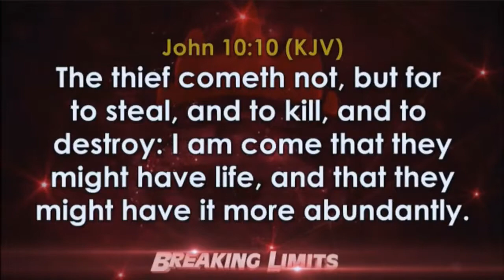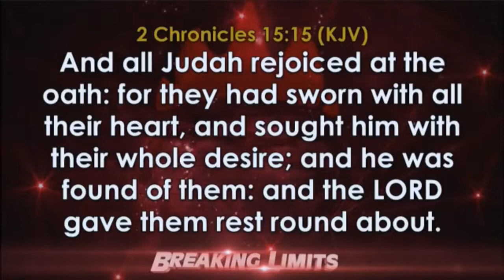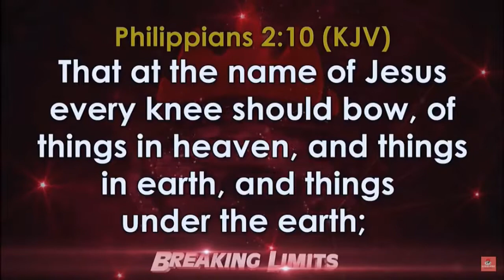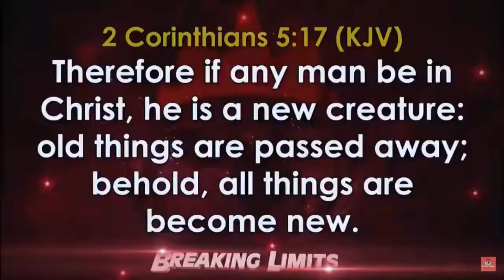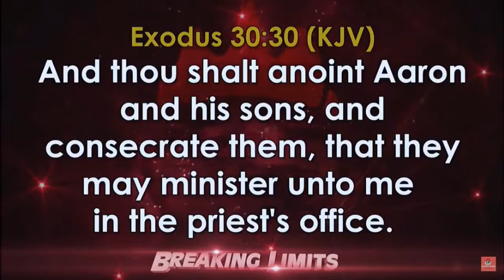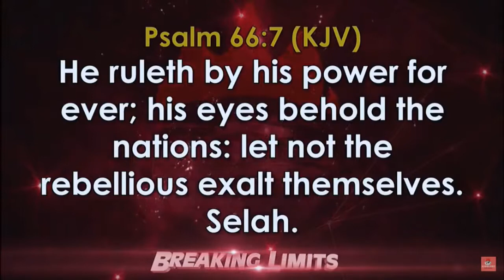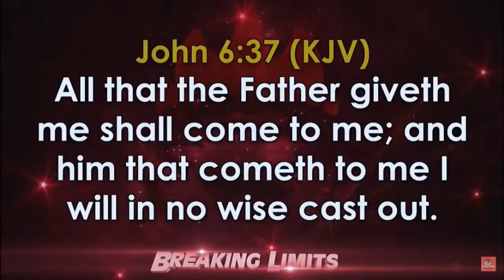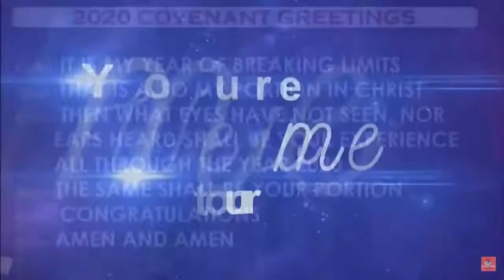Comprendre notre Héritage de Domination sur les Maladies Part 2 Bishop David Oyedepo, 19 04 2020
Extrait du Culte de Dimanche 19 Avril 2020 @ Faith Tabernacle - Canaanland

CHAPELLE INTERNATIONALE DES VAINQUEURS